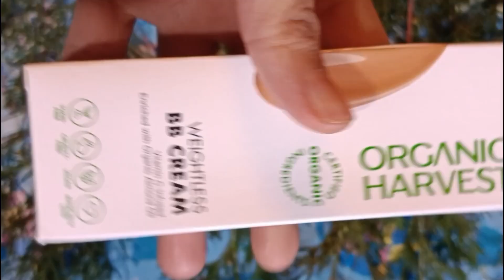*New Launch* Organic Harvest weightless BB Cream review & Demo / Organic makeup product range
product link

organic harvest official website link with 150 vouchar

Hey, I feel this Organic Harvest Weightless BB Cream - Natural by Organic Harvest is perfect for you. Try it out with this special voucher of Rs. 150